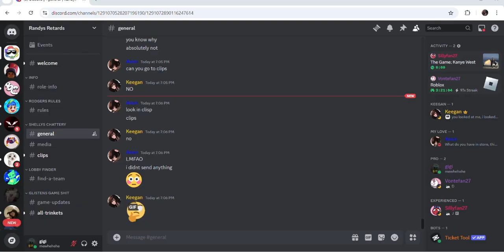The Pebble Blackout Experience